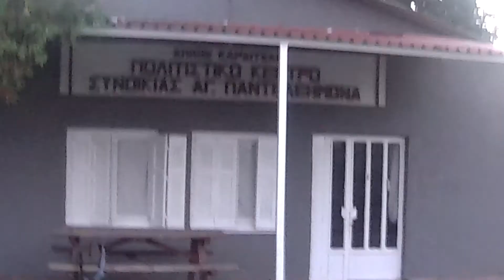Πρώτη Φορά Στη Πλατεία του Α. Παντελεήμονα.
Χρόνος: 5-9-2018.. (Βίντεο). Ώρα: 20:30..
Μια Μικρή Διαδρομή Στη Πλατεία Της Συνοικίας Αγ. Παν/να
Έως Το Άλογο του Ιπποδρόμου... Υπάρχουν Μέσα Στοιβαγμένες Καρέκλες,
Αυτοκίνητα, Η Εξέδρα της Συναυλίας κ.α.
{{Stil Kol, Roybis}}
M.y.k.e.